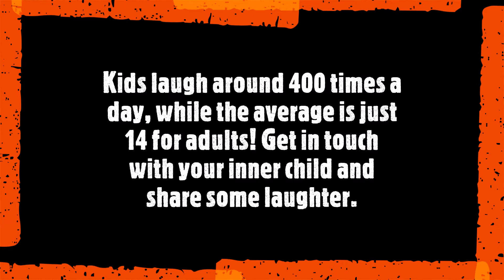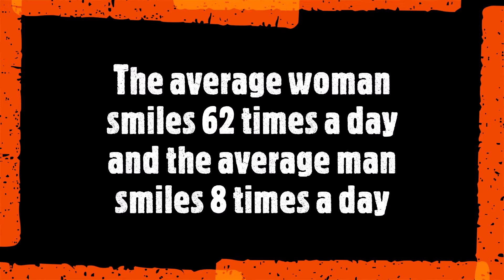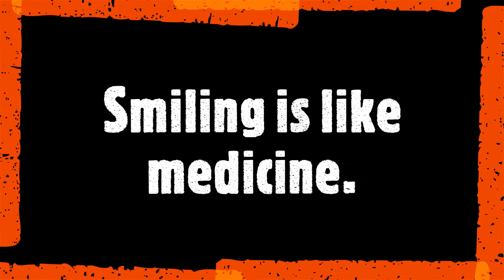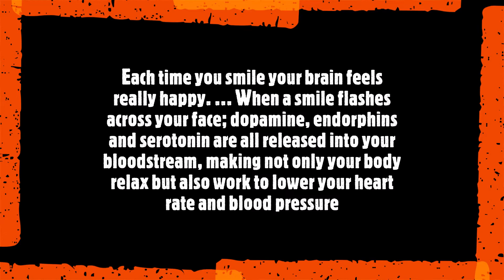Smile, smile and smile some more (facts)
Hello my smiley friends

I have had another go at this editing thing I hope you all enjoy and smile 😃

Our life is too short not to smile

Some smile facts for you

Take care
Keep smiling 😃